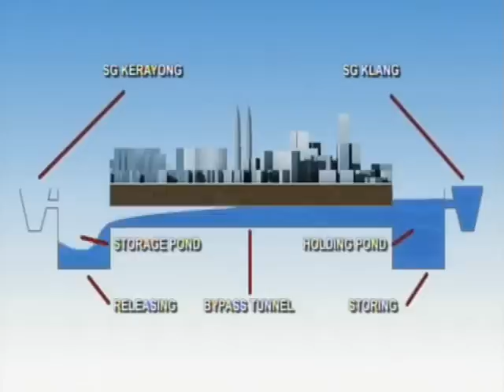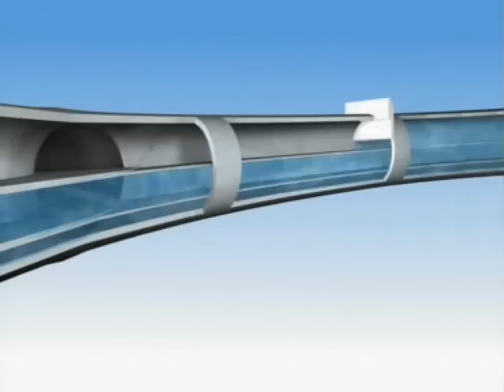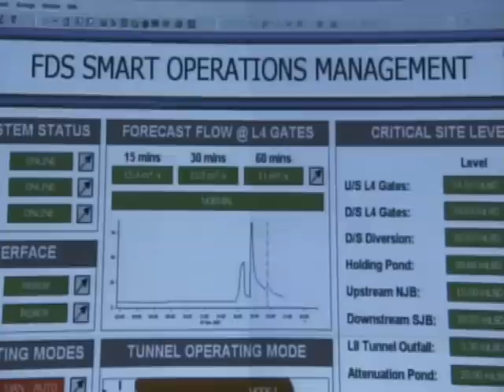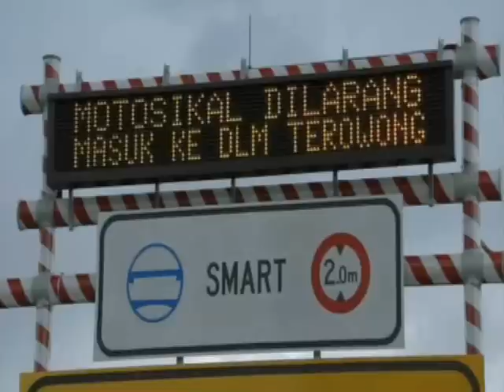Argonaut-SL Installation in Kuala Lumpur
Our gracious appreciation is extended to NHNZ Ltd., Discovery Channel-Asia, and Greenspan Technical Services for this story, featuring in part, SonTeks Argonaut-SL.